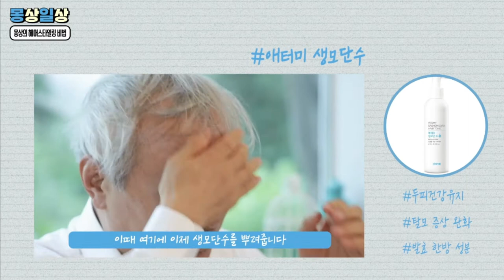Secrets of Hair Care by Chairman Park - Korean